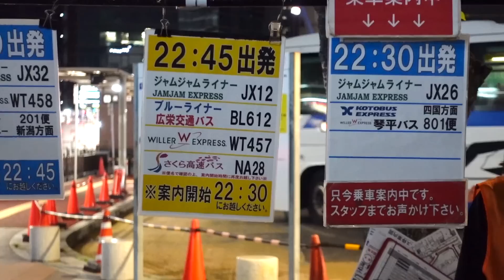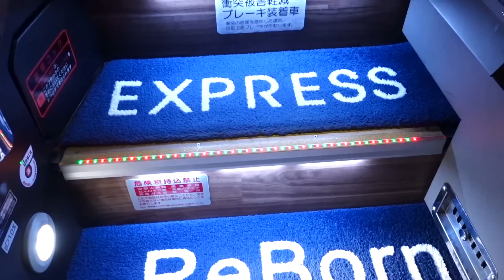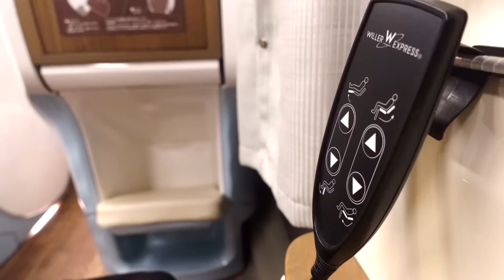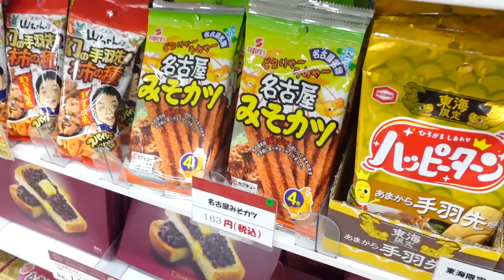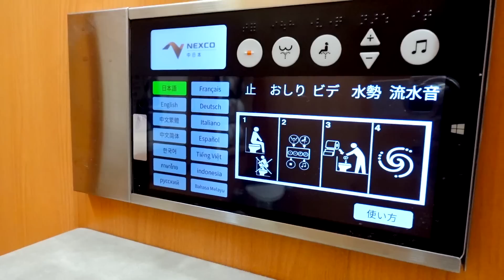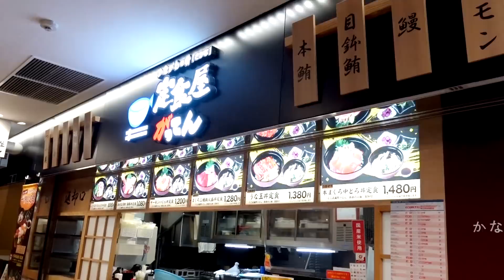坐大巴還能睡得這麼舒服！？帶你看看日本的夜行巴士有多人性化